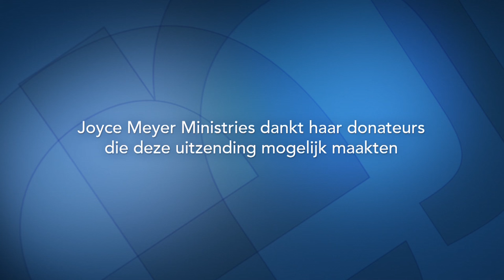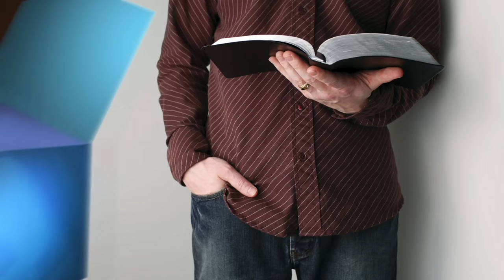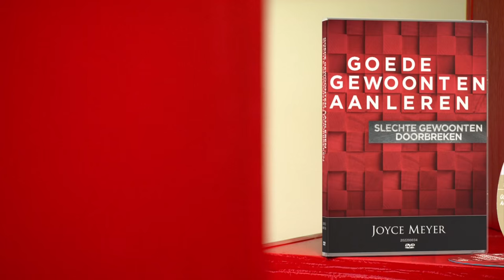Moet het leven zo ingewikkeld zijn? (1) – Joyce Meyer – Met Jezus in je dagelijks leven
Heb je veel verplichtingen of andere dingen op je 'to-do'-lijst? Joyce Meyer geeft vandaag 8 praktische voorbeelden hoe je je leven kunt vereenvoudigen.